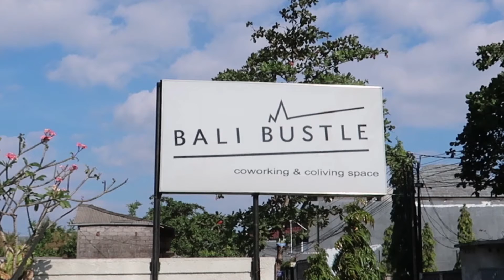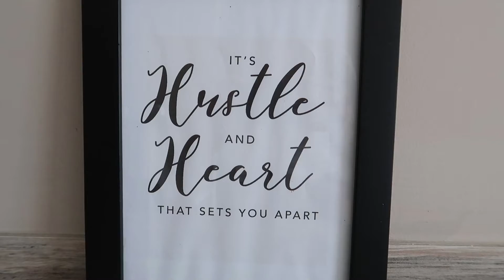Bali Bustle Coliving & Coworking Tour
Check out the new Bali Bustle Coworking and Coliving space with Charlene and Kevin, the husband and wife team who run the place!

I stayed here for a month in May/June of 2018 and had a wonderful time.  Charlene & Kevin are super accommodating and helpful, the place was clean and the shared spaces were great for working and meeting other digital nomads. I hope you all have a chance to visit!